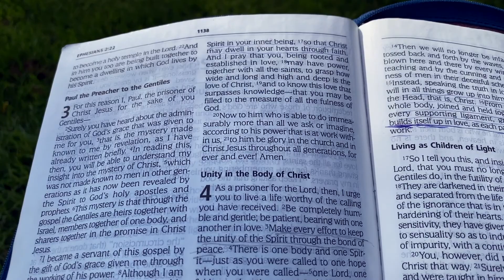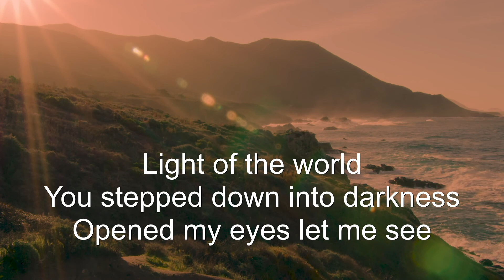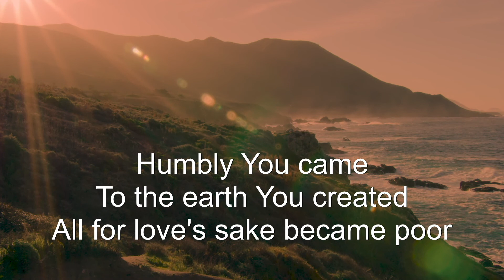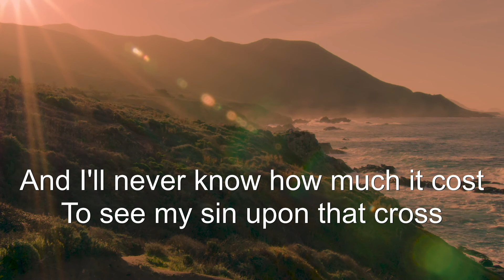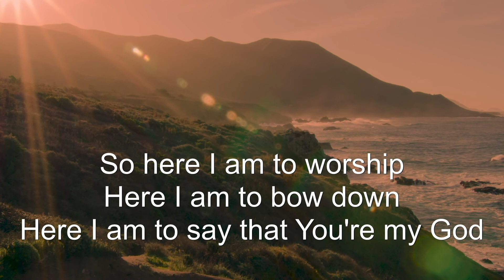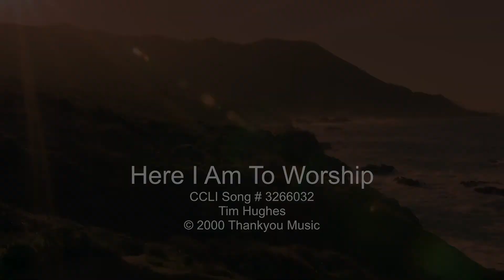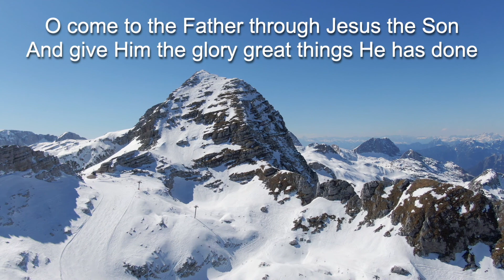Breakthru Worship 2 August 2020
Burnside City Uniting Church
Our online Sunday worship service